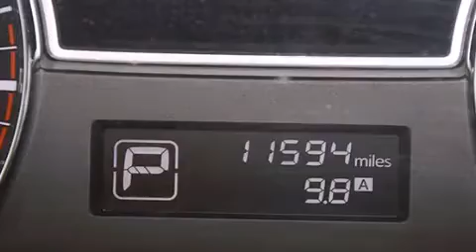Pre-Owned 2014 Nissan Altima Tampa FL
Haz clic aquí para ver el precio Hemos tenido el honor de servir a la zona de Lake Worth fl , le prometemos que su experiencia superará sus expectativas ! Year : 2014 Make : Nissan Model : Altima Engine : Motor con 4-Cil de 2.5L Trans . : Transmisión Continuamente Variable Millaje : 11,581 Stock : 64714 Offleaseonly.com 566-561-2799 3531 Lake Worth Rd Lake Worth , fl 33461